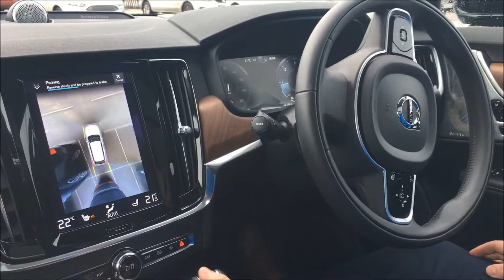Park Assist Pilot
Our Sales Assistant Alex demonstrating 'Park Assist Pilot'

Park Assist Pilot offers automatic reversing into a parking bay as well as entering and exiting a parallel parking spot. The functionality takes over and operates the steering wheel while the driver handles the gearbox and controls the car’s speed. The display guides the driver step by step via texts and animations in the instrument cluster until the car is parked.